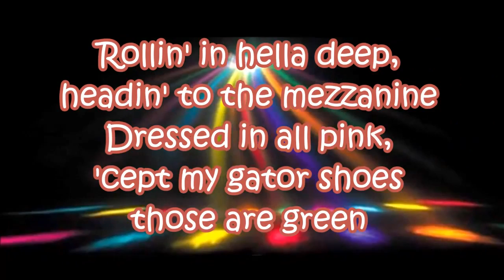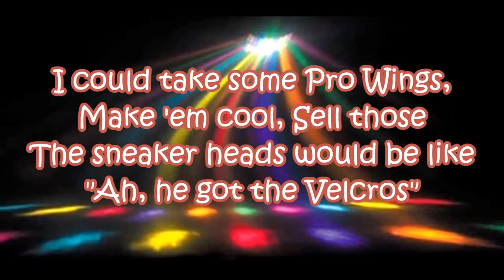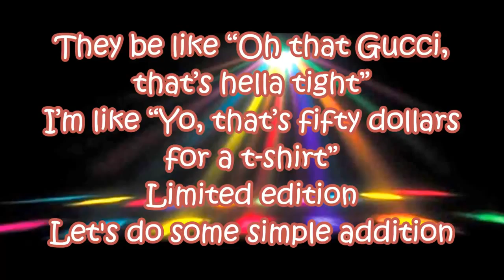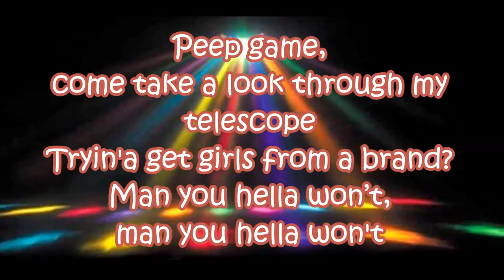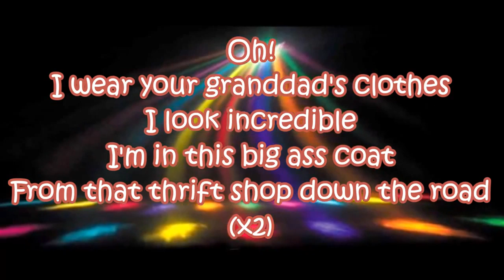1 man 1 person